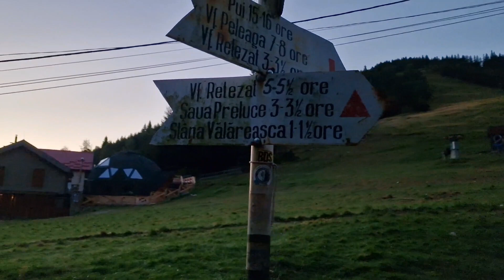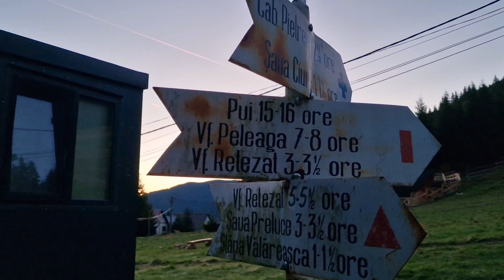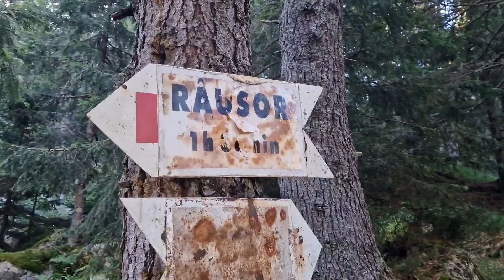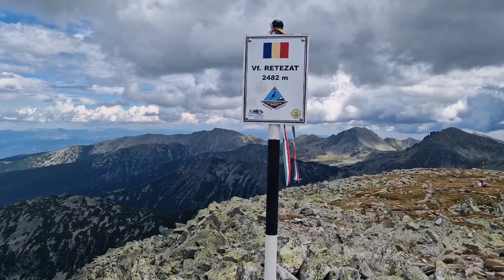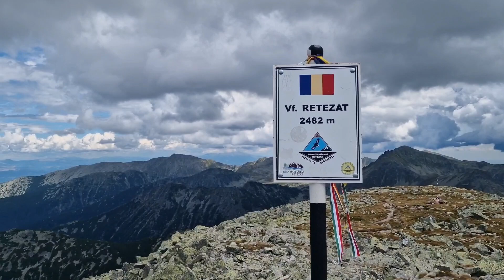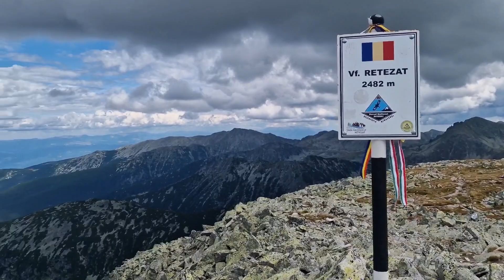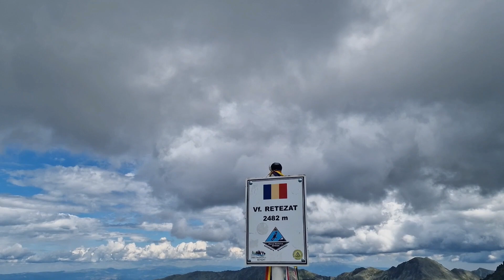Cum am retezat Varful Retezat ? 2482 m in Munții Retezat !!!